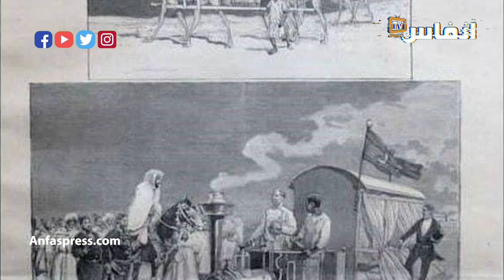متى تنعم مكناس بالحق في تأهيل محطة القطار؟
يتطرق الفيديو الى إشكالية تهميش مدينة مكناس من مشروع تجديد محطات القطار الذي أطلقه المكتب الوطني للسكك الحديدية علما أن محطات مكناس تعد من أقدم المحطات التاريخية في المغرب

أخبار المغرب
# أخبار عاجلة